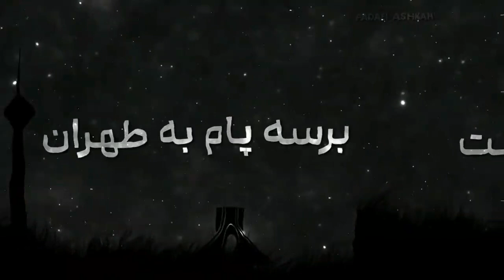cod mahdiyar quf shapur fadaei hichkas pubgmobile moltafet photography shake